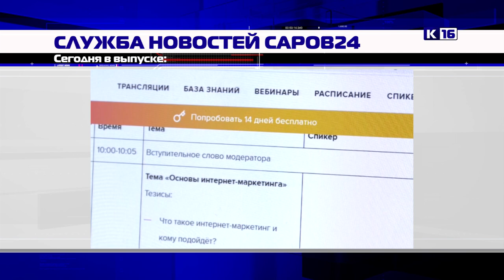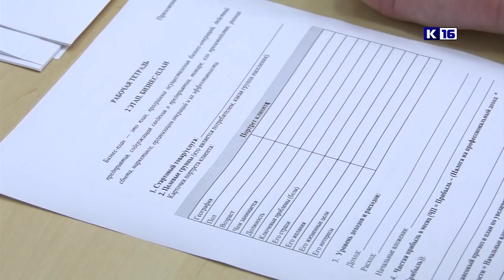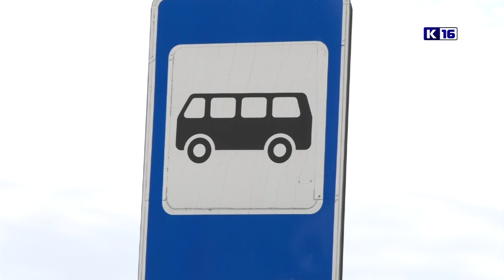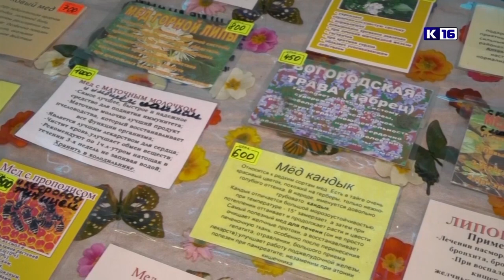Новости Сарова 11.08.2021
📌 Впервые в Сарове стартовал федеральный проект «Самозанятые».
📌 Когда починят разрушенное крыльцо? Очередное обращение в городской Дозор.
📌 Центр внешкольной работы провел турнир по волейболу среди дворовых команд.
И многое другое. Новости за 11.08.